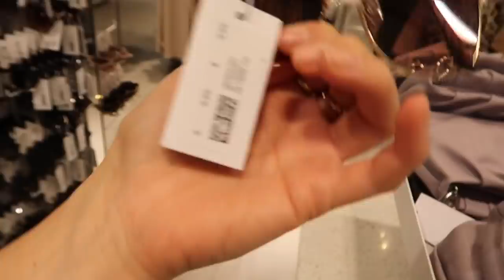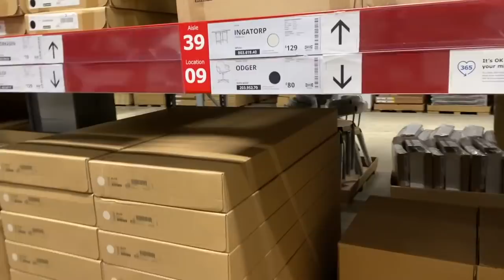COME SHOPPING WITH US VLOG! ZARA & PRIMARK | NEW IN! | Immie and Kirra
immies instagram- immiefarrow
kirras instagram- kirrafarrowx
immies lash page- valenteenilashes